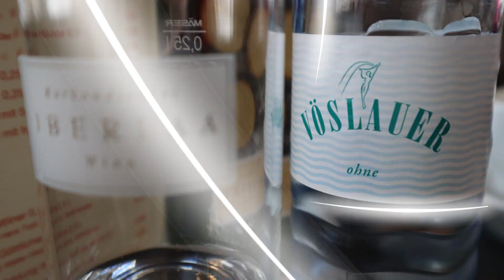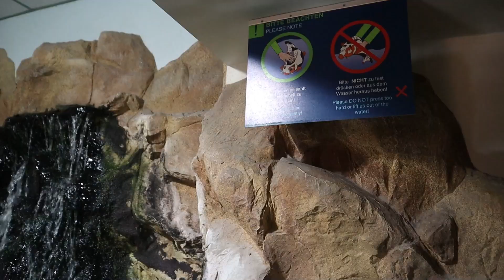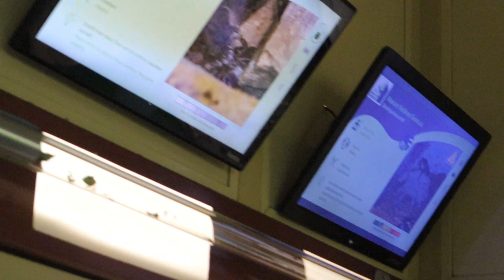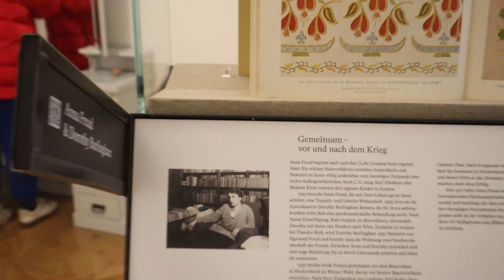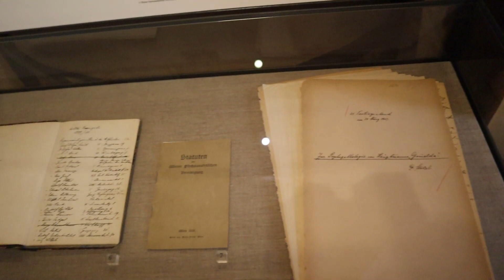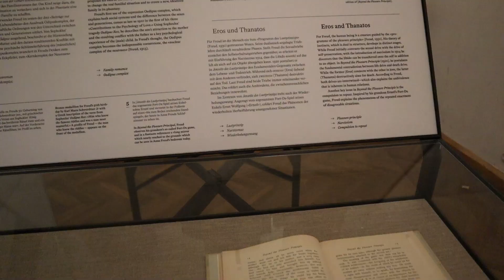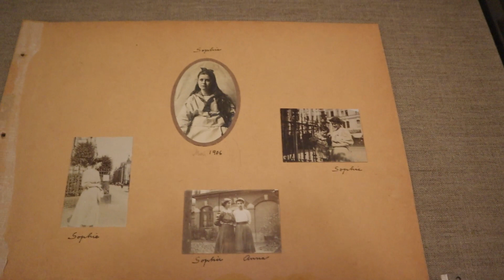Wien, Tl. 5: Haus Des Meeres, Sigmund Freud Museum.